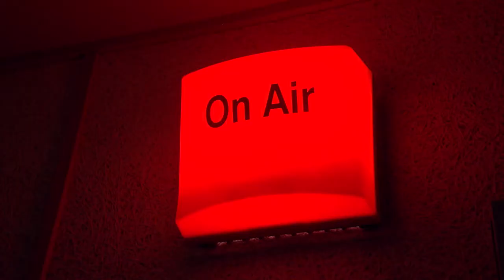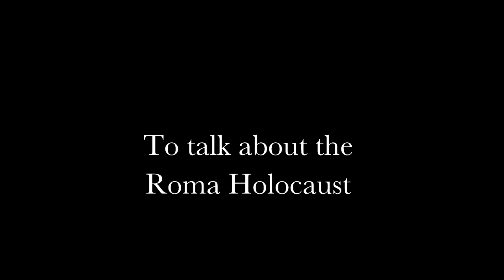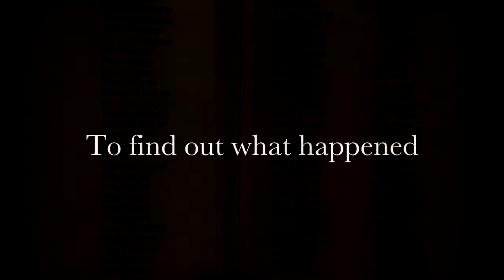BROKEN SILENCE TRAILER (Festival strpnosti)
1. FESTIVAL STRPNOSTI V LJUBLJANI
MEDNARODNI FILMSKI PROGRAM, IZOBRAŽEVALNO JUTRO, RAZSTAVA, POGOVORI, OKROGLE MIZE IN PREDAVANJA
OD 4. DO 8. FEBRUARJA 2015
MINI TEATER - JUDOVSKI KULTURNI CENTER LJUBLJANA, KRIŽEVNIŠKA 1/3, LJUBLJANA

Mini teater in Judovski kulturni center Ljubljana v regionalnem sodelovanju s partnerjem in vodjo projekta z Jewish Film Festival Zagreb Association

SOBOTA, 7. FEBRUAR 2015
11.00
ZLOMLJENA TIŠINA (dokumentarni film, 83')
V tem čudovito posredovanem in dovršenem road-movieju romski radijski poročevalec Orhan Galjus, rojen na Kosovu, skupaj filmskim ustvarjalcem Bobom Enthropom potuje po Nemčiji, Poljski in Kosovu. Ugotoviti poskušata, zakaj so Sinti in Romi molčali o genocidu nad njihovim ljudstvom. Med 2. svetovno vojno so jih namreč pobili skoraj pol milijona. Orhan korak za korakom odkriva, da je ta del zgodovine Sintov in Romov skrit – kot nekakšen zaklad. Boji se, da bi se prihodnje generacije oddaljile od svojih korenin. Kaj morajo ti ljudje, ki že stoletja živijo v Evropi, narediti, da jih bodo vzeli resno? Zakaj zanikajo svoje poreklo, kot sta to nekoč storila Picasso in Charlie Chaplin? Kaj pa sedanja generacija t. i. Ciganov? Ali vidijo vzporednice med preganjanjem v preteklosti ter izključevanjem in diskriminacijo danes? Se zgodovina ponavlja?

Režija: Bob Entrop
Nizozemska, Poljska, Srbija, Nemčija
83 minut
2013

PROJEKCIJI SLEDI POGOVOR S PROTAGONISTOM FILMA, ORHANOM GALJUSOM

Celoten festivalski program je brezplačen za vse obiskovalce in udeležence. Število vstopnic je omejeno. Brezplačne vstopnice lahko prevzamete 29. in 30. januarja 2015 med 10. in 12. ter med 17. in 19. uro na blagajni Mini teatra na Križevniški 1. V primeru prostih mest bodo vstopnice na voljo tudi pred samimi projekcijami.
Vsi filmi so podnaslovljeni v slovenščini in angleščini
Več o celotnem programu 1. Festivala strpnosti v Ljubljani

1st Festival of Tolerance in Ljubljana 2015
1ST FESTIVAL OF TOLERANCE IN LJUBLJANA
INTERNATIONAL FILM PROGRAMME, EXHIBITION, EDUCATIONAL MORNING, LECTURES AND DISCUSSIONS/ROUND TABLES WITH THE FILMMAKERS
FEBRUARY 4TH TO FEBRUARY 8TH 2015
MINI TEATER – JEWISH CULTURAL CENTRE LJUBLJANA, KRIŽEVNIŠKA STREET 1/3, LJUBLJANA

Mini teater and Jewish Cultural Centre Ljubljana in regional cooperation with the project leader JFF (Jewish Film Festival) Zagreb will host the 1st Festival of Tolerance in Ljubljana.

SATURDAY, 7TH OF FEBRUARY 2015
11. A.M.
BROKEN SILENCE(documentary film, 83')
In this beautifully told and stylish road movie travels Roma radio reporter Orhan Galjus, born in Kosovo, along with filmmaker Bob Entrop through Germany, Poland and Kosovo. They try to discover why the Sinti and Roma people kept silent about the genocide committed on their people. During World War II nearly half a million of them were murderded. Step by step, Orhan finds that this part of the history of the Sinti and Roma is hidden – as a kind of treasure. He fears that future generations become alienated from their roots. What do these people – that for centuries lived in Europe – have do to be taken seriously? Why do they deny their origin, as at the time Picasso and Charlie Chaplin? What about the current generation of so-called “Gipsy’s”? Do they see the parallels between the persecution in history and exclusion and discrimination now? Does history repeat itself?

d. Bob Entrop
Cast: Orhan Galjus
Netherlands, Poland, Serbia, Germany
83'
2013

THE FILM PROJECTION WILL BE FOLLOWED BY A DISCUSSION WITH ORHAN GALJUS
All the festival programmes are free of charge. The number of tickets is limited - free tickets will be available on 29th and 30th of January 2015 between10 and 12 AM and 5. And 7 PM at the box office of Mini teater on Križevniška Street 1. In case of availability the tickets will be available also before the screenings.
All the films are subtitbled in Slovene and English

For more information about the entire programme of the 1st Festival of Tolerance in Ljubljana visit also

Welcome to the 1st Festival of Tolerance in Ljubljana!